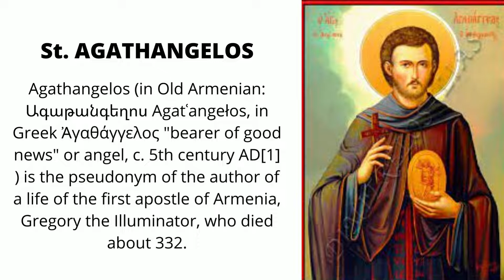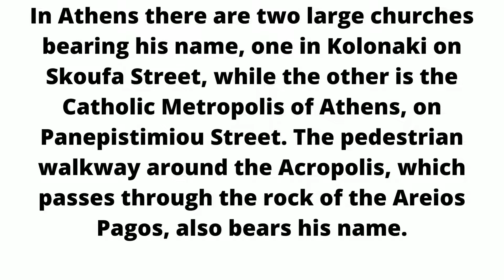January 23: St. AGATHANGELOS and St. DIONISIS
Each day of the year, a Saint with your name is celebrated as a feast day! Similar to your birthday, celebrate your name and those who you love!